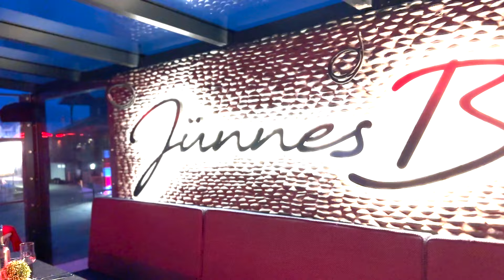Sylt News - Geburtstagsfeier von Öger Akgün im Jünnes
Sylt News - Geburtstagsfeier von Öger Akgün im Jünnes ▬ Über diesen sylt1 ▬▬▬▬▬▬▬▬▬▬▬▬ Wir bringen ständig die neuesten Nachrichten von der Insel. Aber neben den Sylt News haben wir auch wunderschöne Reportagen von der Insel Sylt. Dazu alle relevanten Sportereignisse und natürlich die schönsten Sonnenuntergänge. Live- Videos wird es demnächst häufiger geben.